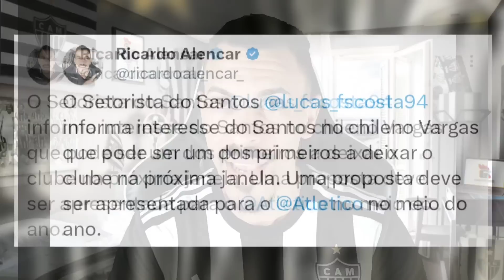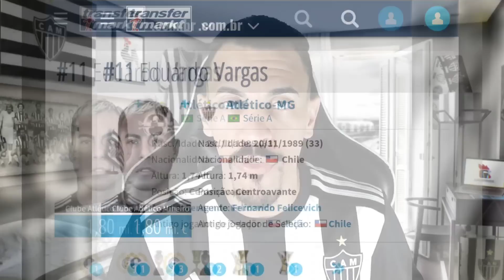VARGAS NO SANTOS! ATACANTE VAI SAIR DO GALO? PROPOSTA À CAMINHO! NOTÍCIA QUENTE DO ATLÉTICO-MG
No vídeo de hoje Ricardo Alencar fala sobre Eduardo Vargas e a sua possível saída pro Santos

Thumbnail: @NaisaAlifiaYurizaNAY